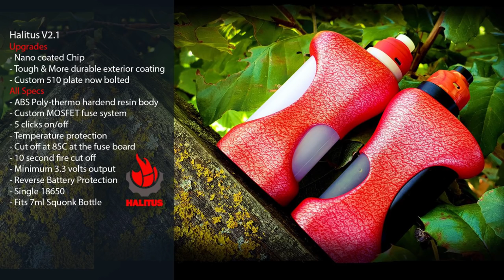UPDATE - Halitus v2.1 Squonker by Halitus Vape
Links:

Email - todd@toddsreviews
Equipment I use:

Panasonic  HC-V720
A Shed
Working Cocker Spaniel (painting by btbartist/)